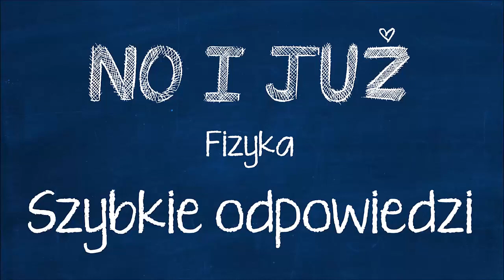Odpowiedz na pytania. a) Od czego zależy szybkość parowania cieczy? b) Czym różnią się procesy...